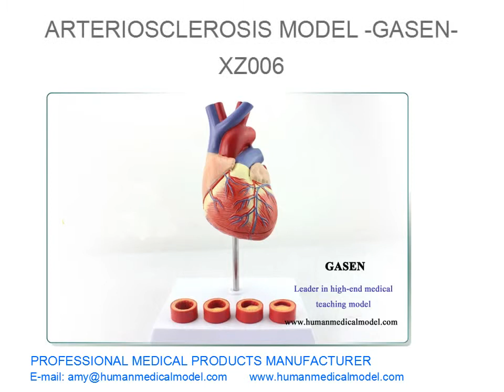TROMBOSE CARDIOLOGIA ENSINO MODELO DE ALTA QUALIDADE MODELO DE ARTERIOSCLEROSE GASEN XZ006（副本）